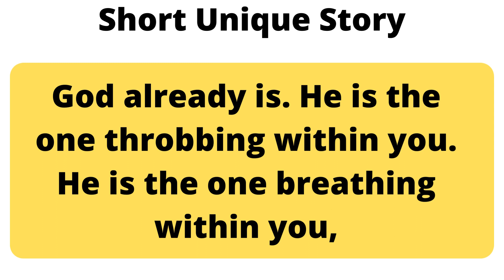Godliness | Whatever you do will be your doing, and your doing cannot be greater than you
Let's listen this video, I heard that you can become unstoppable if god is with you

Ashtavakra says God already is. He is the one throbbing within you. He is the one breathing within you, the one who is born, the one who will pass away. He is eternally manifesting himself in infinite forms here as a tree, there as a bird, somewhere else as a man. God is! There is nothing else except him. The recognition of this truth, the remembrance of this truth. If someone listens rightly, the happening takes place just by listening. This is the greatness, the glory of the Ashtavakra Gita. There is no insistence on doing anything. Just listen, just let the truth reach your heart. Don't come in the way, just be receptive. Just listen, let the arrow reach your heart. Its impact is enough. The forgetfulness of many many lives will break open, the memory will come back, you are God.